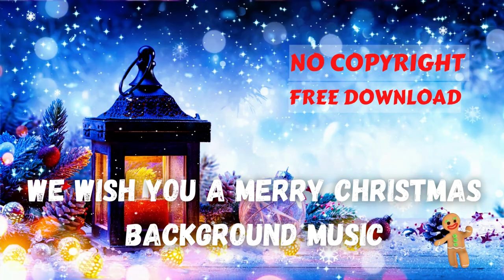No Copyright Background Music Free Download l Title: WE WISH YOU A MERRY CHRISTMAS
✅ Music/Sound Title: WE WISH YOU A MERRY CHRISTMAS

Our channel will be posting Wonderful and FREE background Music for youtube and other social media, best used by content creators.